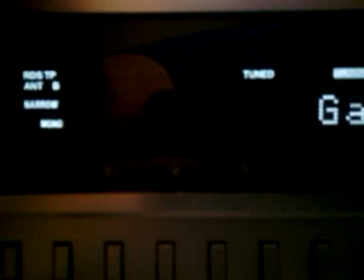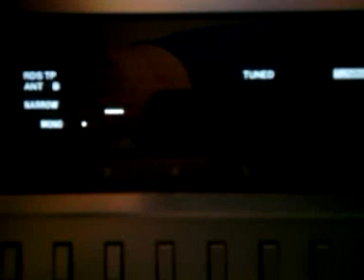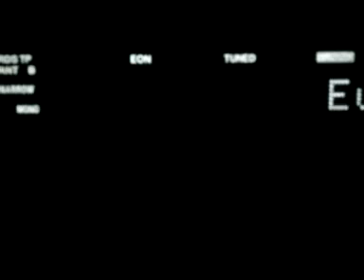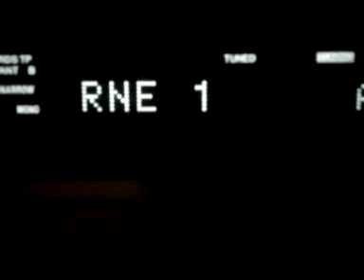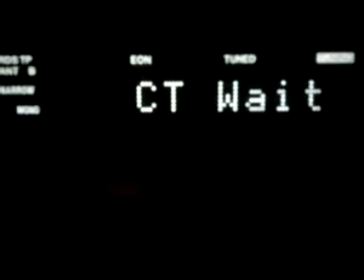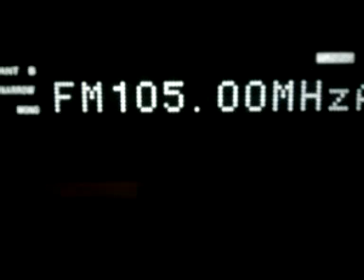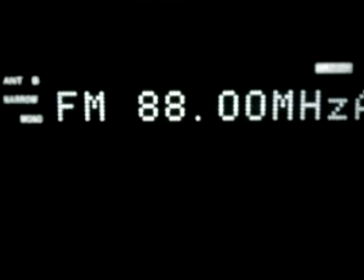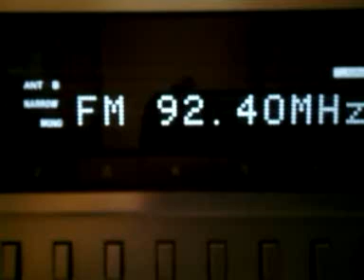Tropo in UK, Spain, 06/07/2013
No this is not E Skip, but actually Tropo from Spain! An incredible opening mainly to Bilbao in the north. Even DXers living in London could receive Spain quite clearly, such was the strength of the signals. Received in the order of this video...

87.7 Euskadi Irratia, Azkoitia, Spain
95.7 Radio Euskadi, Azkoitia or Balmaseda, Spain
94.7 Gaztea, Bilbao, Spain
88.9 Euskadi Irratia, Bilbao, Spain
96.9 RNE Radio Nacional, Cantabria, Spain
94.2 Rock FM, Bilbao, Spain
92.7 Radio 7, Bilbao, Spain
91.7 Radio Euskadi, Bilbao, Spain
104.6 RKM Radio, Bilbao, Spain
98.5 Kiss FM, Santander / Cantabria, Spain
105.0 RNE Radio 5, Cantabria, Spain
102.9 RNE Radio 3, Cantabria, Spain
92.2 Radio Popular Herri Irratia, Bilbao, Spain
101.5 Onda Cero, Bilbao, Spain
88.0 Radio Verano (actually Radio Nervion), Bilbao, Spain
92.4 Gaztea, Azkoitia, Spain

Overall distance was approximately 535 miles / 860 kilometres.